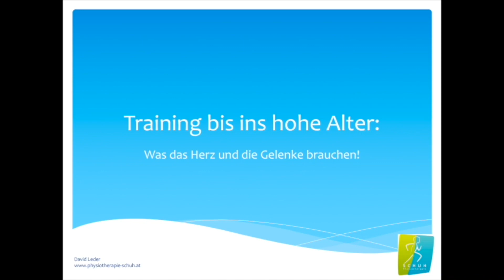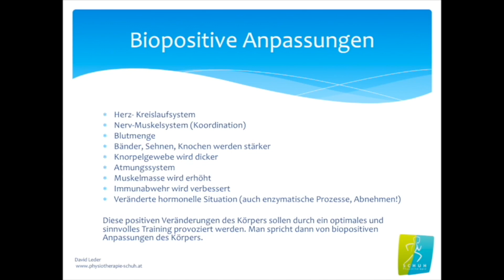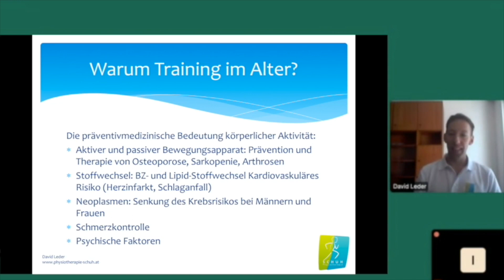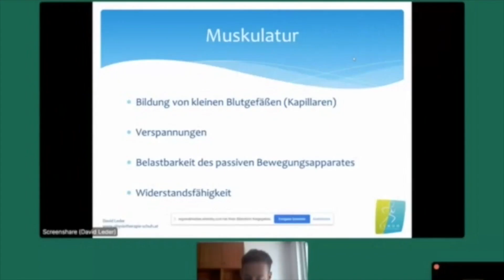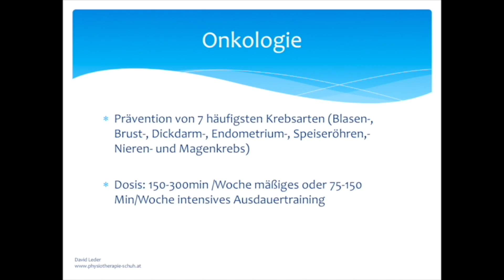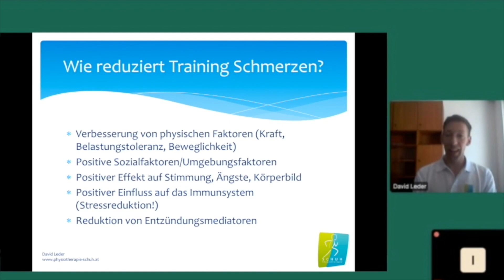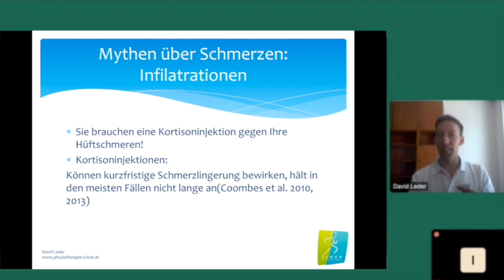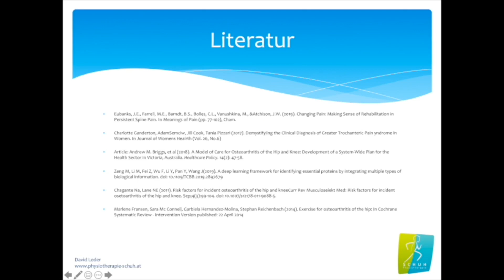Gelenke, Herz & Glück: Die Formel für ein gesundes, glückliches Alter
In unserem neuesten Video geht es darum, wie du im hohen Alter fit und gesund bleiben kannst. Wir enthüllen die Geheimnisse eines starken Herzens und gesunder Gelenke, die dir ein schmerzfreies und erfülltes Leben im Alter ermöglichen. Chronische Schmerzen können vermieden und die Psyche positiv beeinflusst werden, wenn du die richtigen Schritte unternimmst. Erfahre von unserem Experten, wie du durch das richtige Training und die richtige Pflege deinem Körper die Unterstützung gibst, die er im Alter braucht. Schau dir das Video jetzt an und lerne, wie du in deinen besten Jahren fit bleibst!